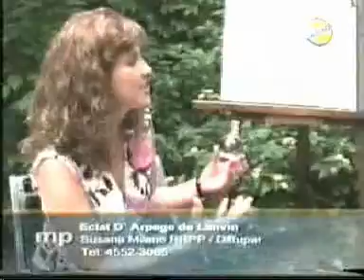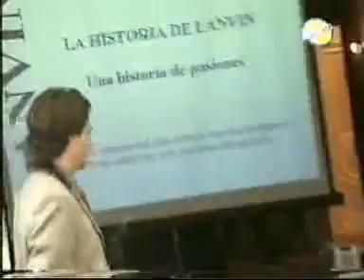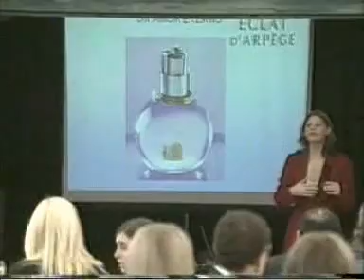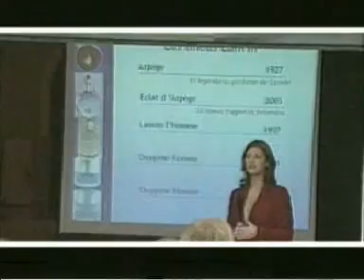PERFUME ECLAT D´ARPEGE LANVIN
PRESENTACION DE PRENSA  EN ARGENTINA DE LA NUEVA FRAGANCIA LANVIN ECLAT D´ARPEGE
ENTREVISTAS A SUSANA MILANO RRPP DIFFUPAR SA
Éclat D'Arpège Eau de parfum de Lanvin: